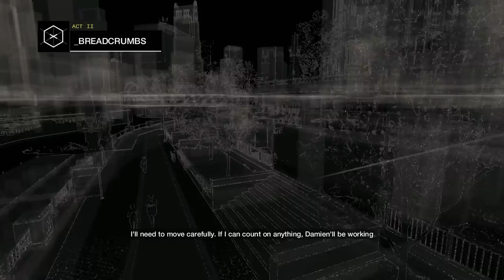Let's Play Watch_Dogs - Part 19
Hey guys, this is the 19th episode of this Let's Play of Watch_Dogs Gameplay with Live English Commentary.  In this Playthrough, I attempt to get $70 worth of entertainment out of this game.

Linkage ­